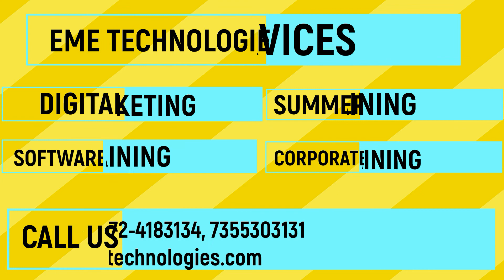JAVA training in mohali CGC landran Student feedback vaibhav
Java Training in Mohali,
Java Course in Mohali,
Java Course in Chandigarh,
Java Training in Chandigarh,
Summer Training in Mohali,
Summer training in chandigarh,
6 Weeks Training in Mohali | Chandigarh,
Industrial Training in Mohali,
Internship Training in Chandigarh,
6 Months Training in Mohali,
6 Months Training in Chandigarh,
6 Months Internship Training in Mohali